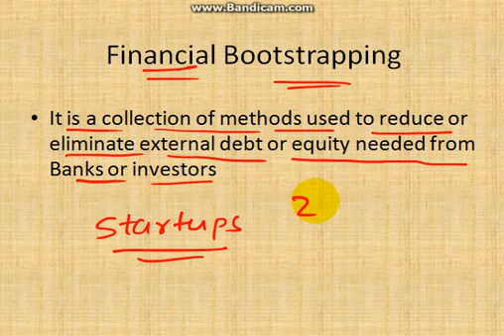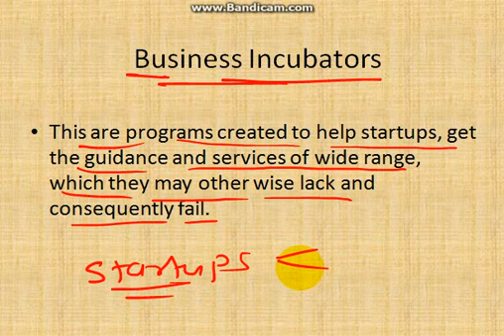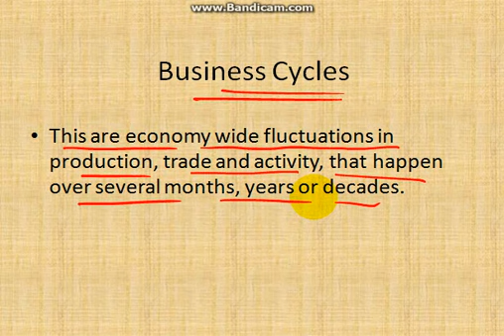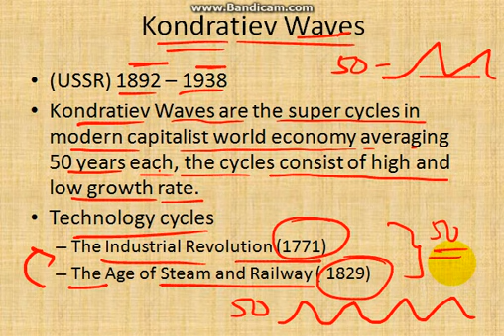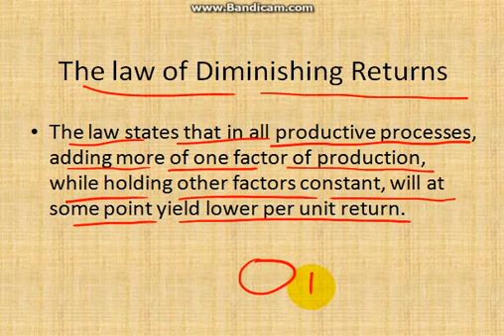Entrepreneurship Concepts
All the videos on this channel are available in DVD/ PenDrive format for Free (Only Courier Charges applicable).
Free Unlimited mock tests
Videos, ppts, pdfs for download.
Join our Free Education Revolution